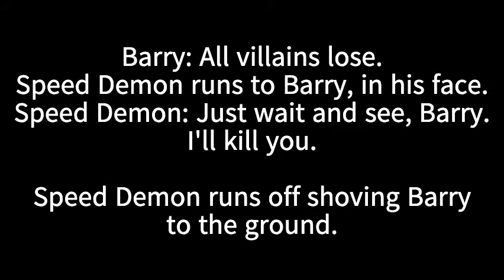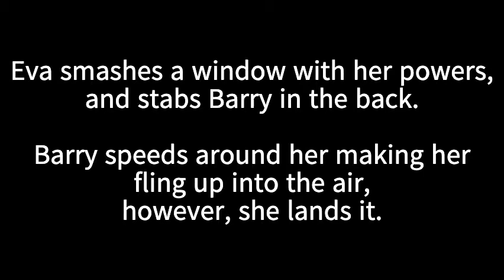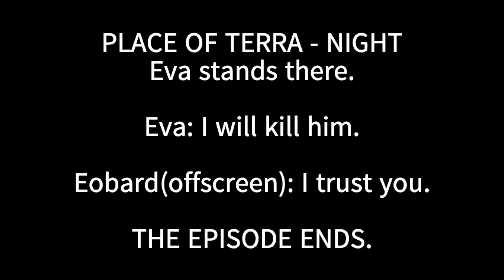The Flash 7x11 "Mirrorverse: Part 1" - Fan Series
Early Release !! I changed my mind, sorry!